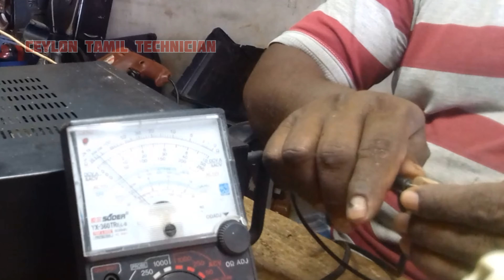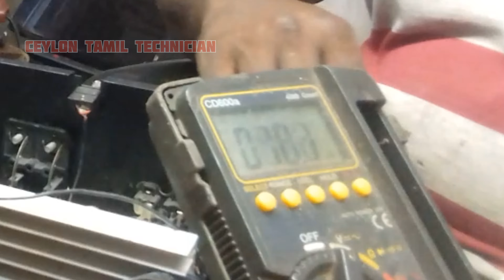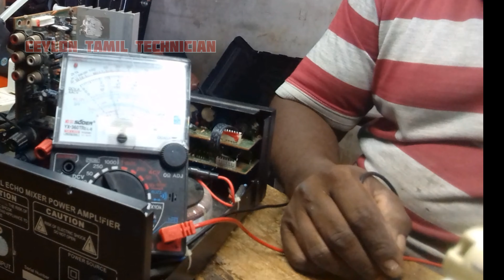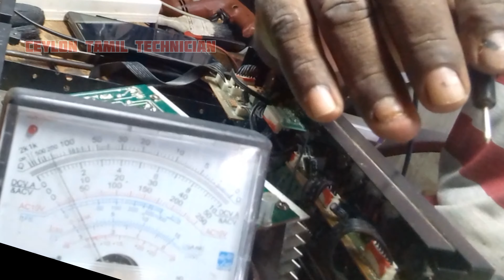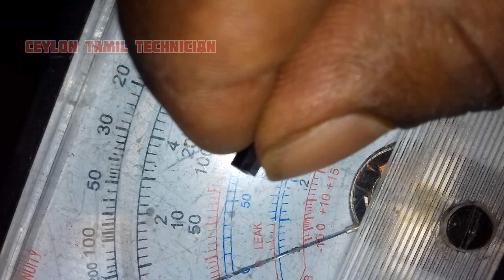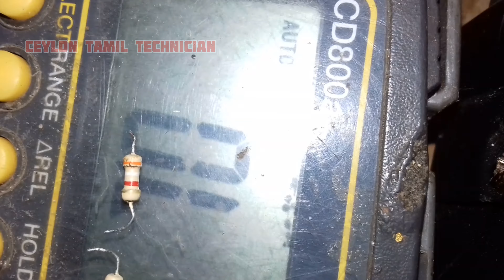Amplifier 🔇 power and sound பிரச்சினையை இலகுவாக சரி செய்யும் முறை